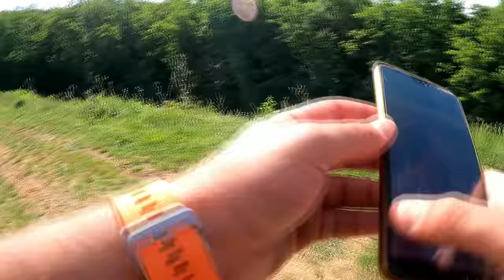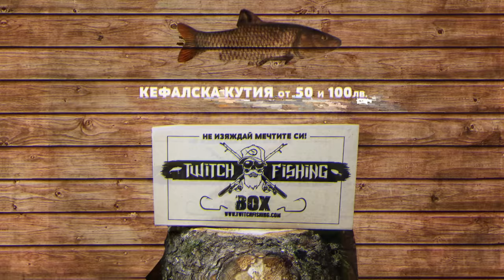ГОЛЯМА ЩУКА с ТАКЪМ за ПЕПЕРУДИ!!! ( УЛТРА ЛАЙТ ) Риболов на костур, бас, щука и сом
НЕ Е ИСТИНА КАК УСПЯ да я ИЗВАДИ!!!

Taкъмите, които ползвам са:
► ВЪДИЦИ: